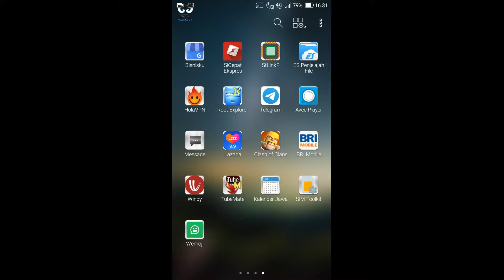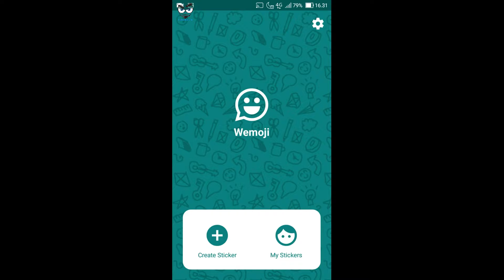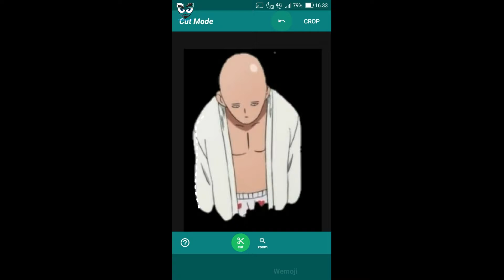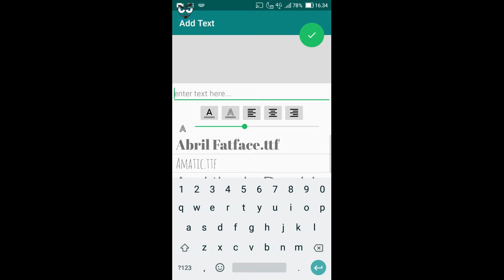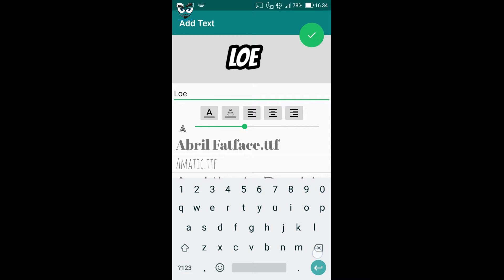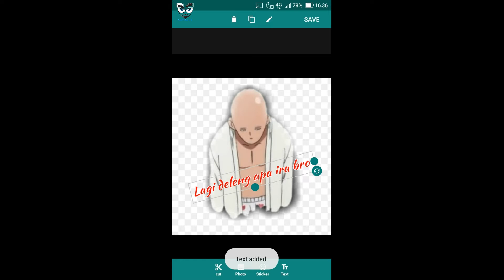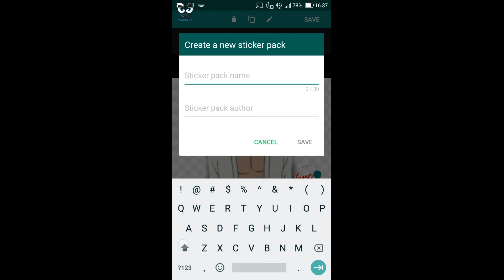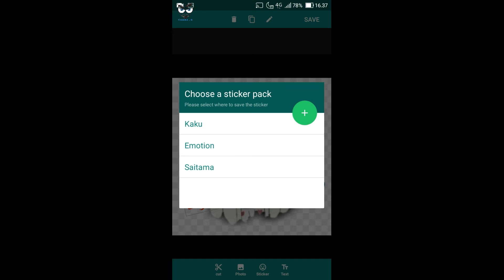Cara Buat Striker Whatapp Sesuka Hati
Budayakan untuk membaca descripsi yak 🙏

# Xiaomi Redmi 4Note
# SD card 32GB Lexar 4K
# Asus Zenfone Max
# Lenovo edited

bussiness Follow iG
inst/DM  :

gunakan dengan bijak yak 🙏